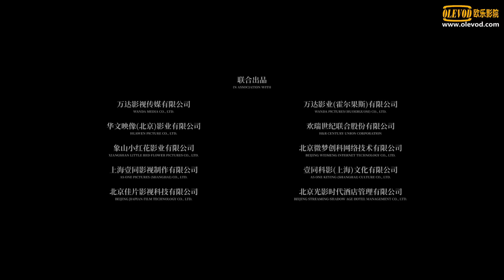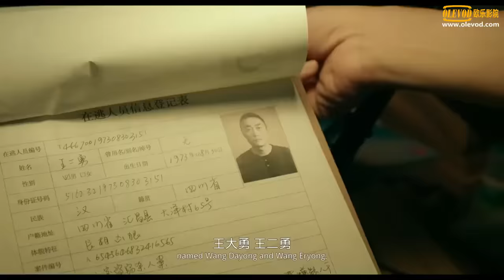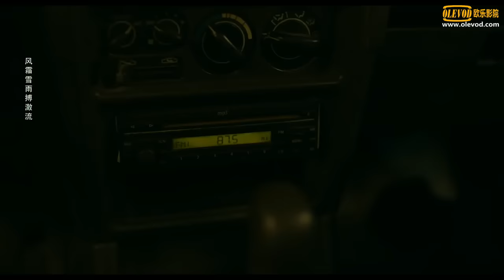电影版《三大队》年度十佳国产片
刑侦大队队长程兵（张译 饰）带领的三大队在办理一起恶性案件的过程中导致嫌犯之一意外死亡，被判入狱。出狱后依然坚持以普通人身份追踪在逃嫌犯。　　影片根据真实事件改编，原载于“网易人间工作室”作者深蓝的《请转告局长，三大队任务完成了》。